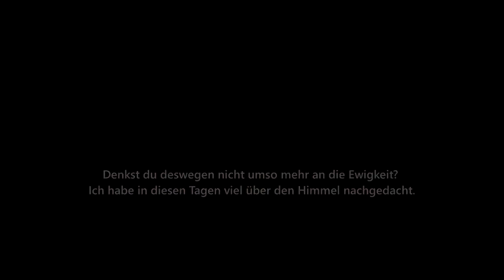Der Segen der Verfolgung - NIFB-Predigt-Mix